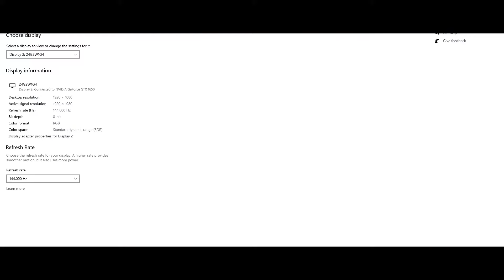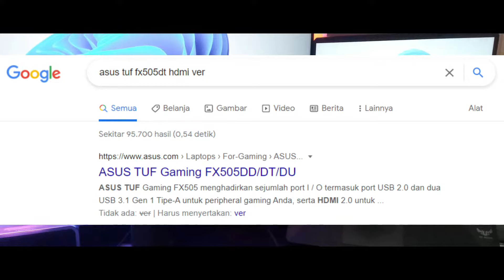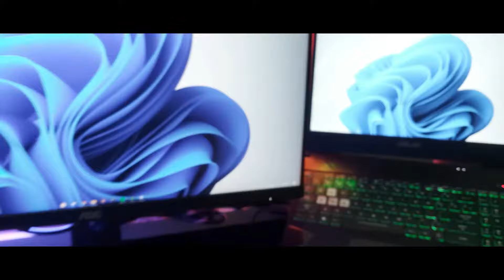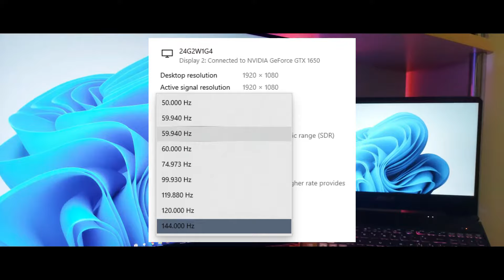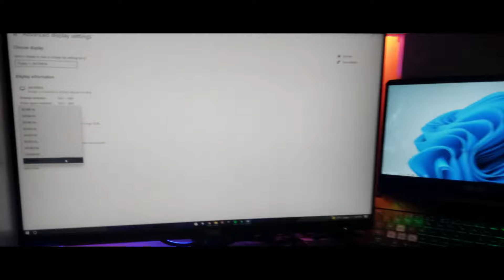Bisakah Laptop 60Hz Pakai Monitor 144Hz via HDMI ? | Penjelasan Singkat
00:00 Jawaban
00:46 Persyaratan
02:26 Coba Dengerin Deh..